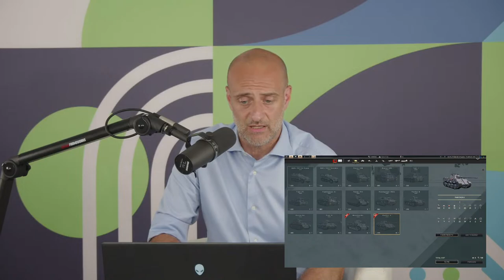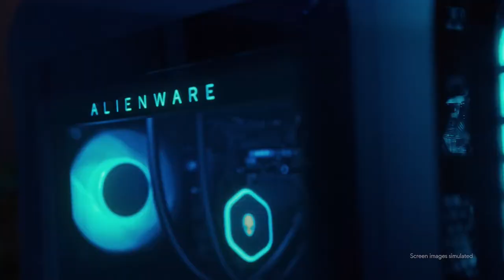It's Tea Time with Slitherine | Panzer Corps 2: Axis Operations - 1945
To interact with us and with the community go on our Twitch channel